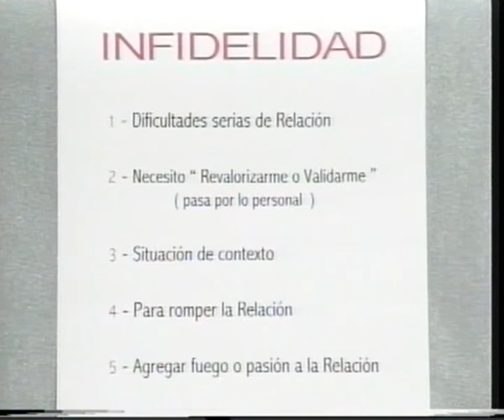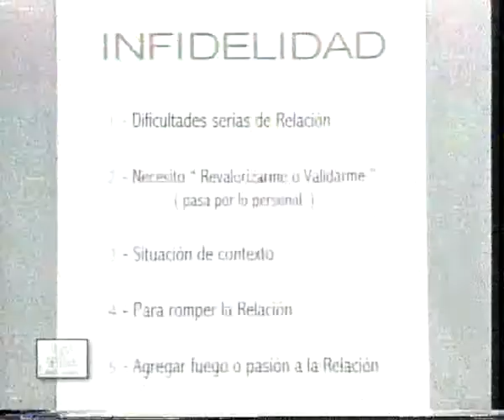LA INFIDELIDAD CON EL PS JUAN MIGUEL LOPEZ Y CLAUDIO MARQUEZ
Programa "Televida con Salud" Ciclo 2002
Conducción Claudio Márquez
Invitado Ps. Juan Miguel Lopez